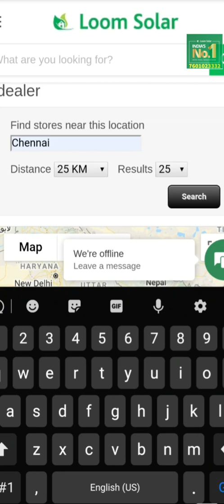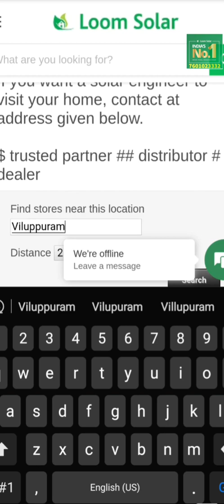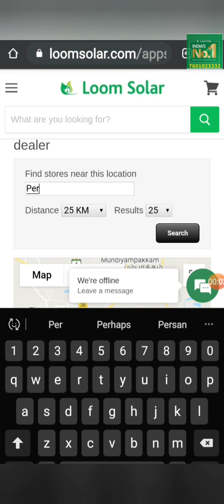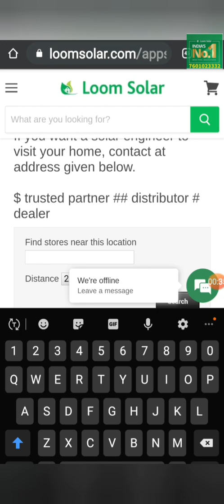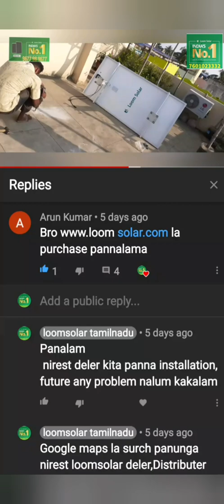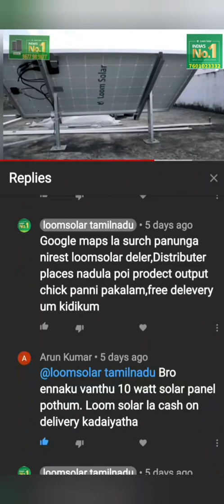loom solar mono solar panels purchasing nearest dealer,distributor location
solar panels working performances chick and bye nearest dealer,distributor location find and how to purchase that places full explanation intamil